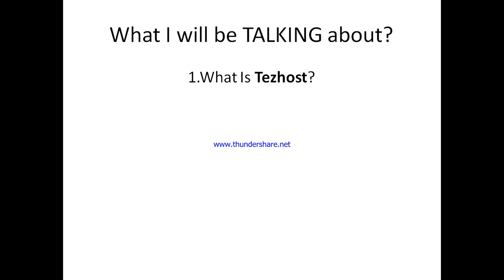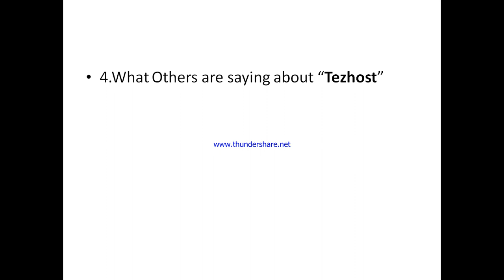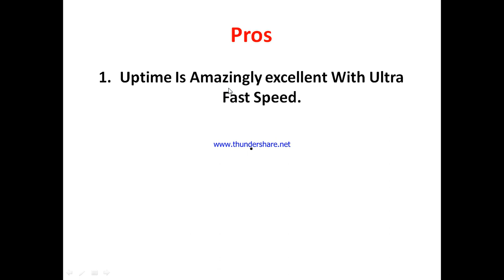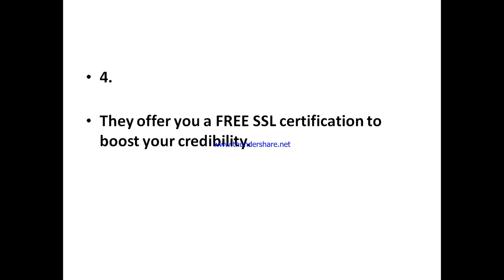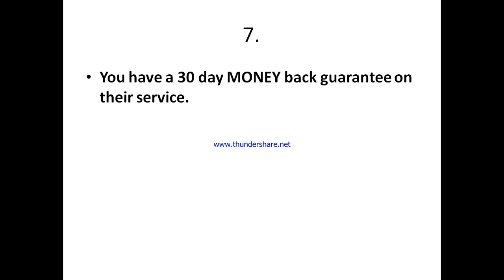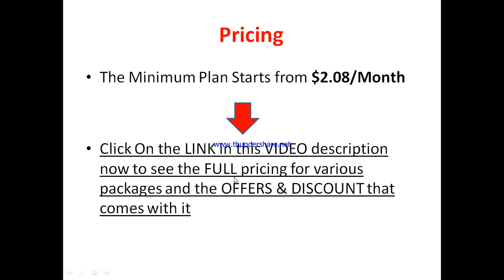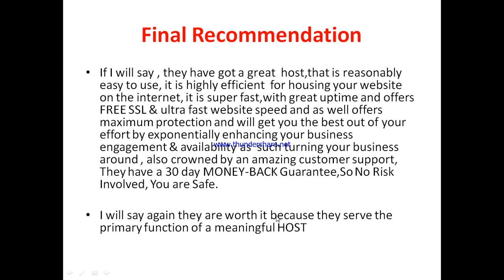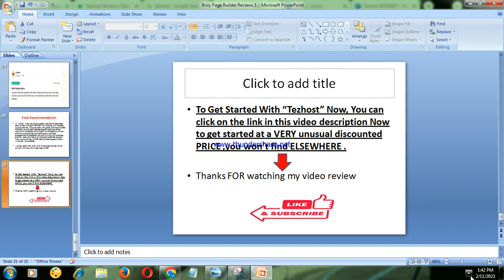Tezhost review-Is This HOST Truly A RELIABLE One Or Just Another MESS?See(Do not Use Yet )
You can get started with "Tezhost" Now at a price you will never find elsewhere,Click On this link now to get started==

In this tezhost review, this video will answer some frequently asked question such as

1.tezhost reviews,
2.is tezhost a scam?
3.Is  tezhost real?
4 is tezhost good?
5. Is  tezhost bad?
6. Pros of  tezhost
7.cons of  tezhost
8.Does tezhost really work?
9.How does tezhost work  ?
10.is  tezhost okay ?
11.should I buy  tezhost ?,
12.Do you recommend tezhost ?
13.tezhost price?
14.tezhost pricing?
15.tezhost  cost?